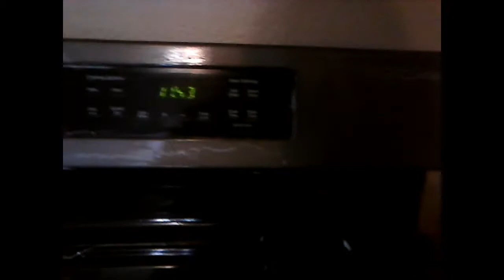UN VIERNES CONMIGO VLOG/ AMA DE CASA VLOG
Hoy viernes estoy en casa como ama de casa limpiando, cocinando, recogiendo a los niños es la rutina de los viernes.
Espero que les guste mi video
REGALAME UN LIKE 👍

La enfermedad que tengo es en el hígado y solo se produce durante el emparazo se llama colestasis y solo pega durante en el embarazo  y da comezon por todo el cuerpo, se quita en cuanto de a luz...el bebé tiene riesgos en nacen antes de tiempo regularmente a las 38 semanas..